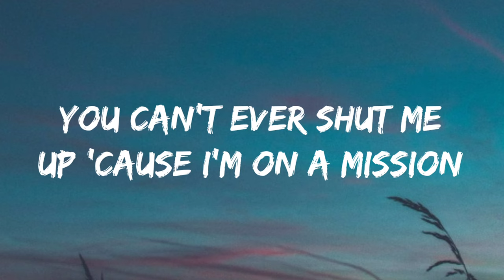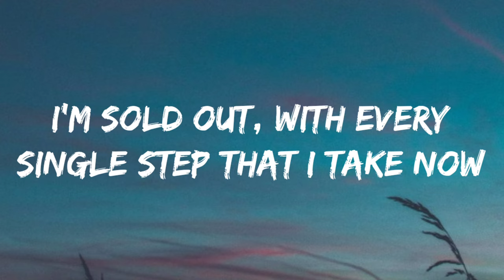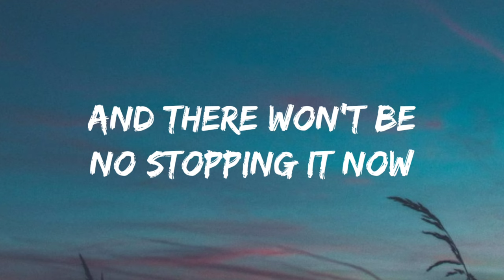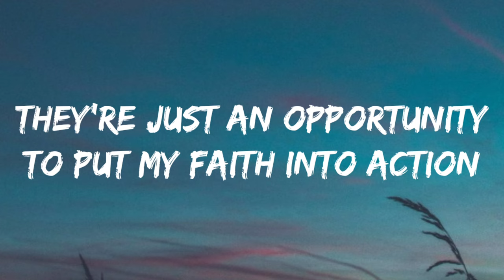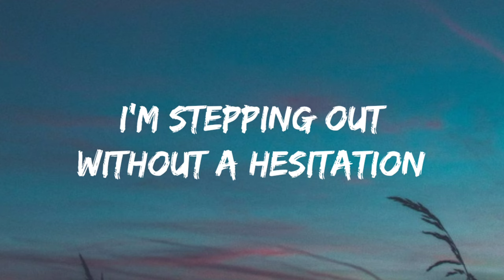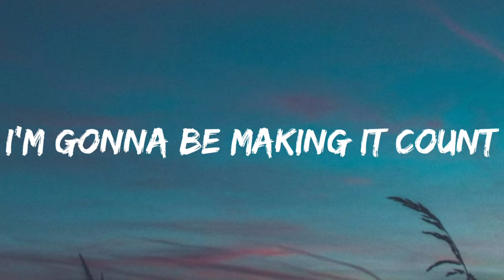Hawk Nelson- Sold Out (Lyrics Video)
Sold Out-

I ain't like no one you met before
I'm running for the front
When they're all running for the door
And I won't sit down won't back out
You can't ever shut me up
'Cause I'm on a mission
And I won't quit now
In a world full of followers
I'll be a leader
In a world full of doubters
I'll be a believer
I'm stepping out without a hesitation
Because the battle's already been won
I'm sold out
I'm no longer living
Just for myself
Running after Jesus
With my whole heart
And now I'm ready to shout
I am sold out
I'm sold out
With every single
Step that I take now
With every drop of blood
Left in my veins
I'm gonna be making it count
This ain't just some temporary phase
You can't face this kind of grace
And leave the way you came
This is permanent with intent
And there won't be no stopping it now
I'm on a mission and it's heaven sent
'Cause my soul is like a stadium
And I'm sold out
Just for myself
Running after Jesus
I'm sold out
With every single
No trials coming against me
Could put a dent in my passion
They're just an opportunity
To put my faith into action
I ain't got nothing left to be afraid of
I'm sold out
Just for myself
Running after Jesus
I'm sold out
With every single

Source: LyricFind
Songwriters: Jonathan Allan Steingard